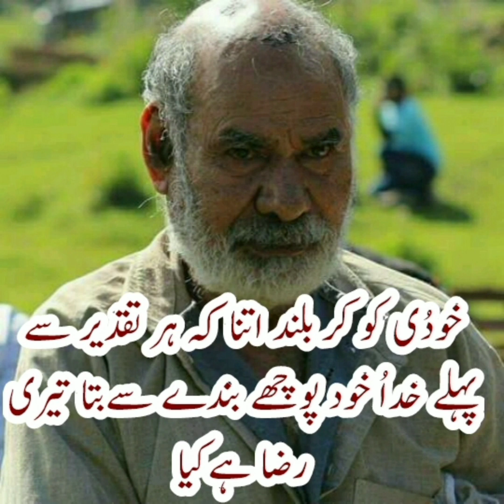Fakeer milatt Quteb e aftab Jinab amsab malur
video edited by jibran Shah